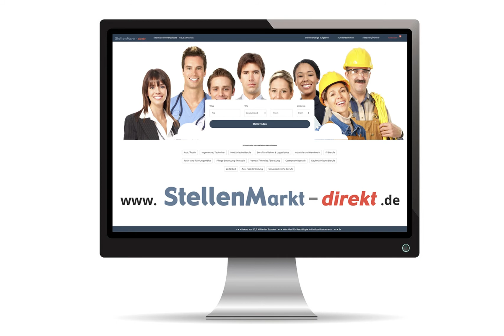Bautechniker Hochbau (m/w/d) in Otterndorf, gesucht:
Die Samtgemeinde Land Hadeln sucht zum nächstmöglichen Zeitpunkt jeweils eine/n
Staatlich geprüfte/n Bautechniker/in (m/w/div.) – Hochbau o. Tiefbau –
oder
Bauhandwerksmeister-/in (m/w/div.) mit Hoch- o. Tiefbauerfahrung
im Fachbereich 3.1 „Planen-Bauen-Umwelt“. Die Stellen sind unbefristet in Vollzeit mit einer regelmäßigen wöchentlichen Arbeitszeit von 39 Stunden im Verwaltungsdienst für die Aufgabenbereiche Hochbau oder Tiefbau zu besetzen. Bei geeigneter Bewerbungslage können die Stellen auch in Teilzeit besetzt werden.
Die Samtgemeinde Land Hadeln liegt im Landkreis Cuxhaven an der südlichen Nordsee. Sie besteht aus 14 Mitgliedsgemeinden mit ca. 27.000 Einwohnern auf einer Fläche von rd. 406 qkm. Der Verwaltungssitz ist in der Stadt Otterndorf. Der Fachbereich 3.1 „Planen-Bauen-Umwelt“ befindet sich in der Verwaltungsaußenstelle, Hauptstraße 40, 21775 Ihlienworth.
Das Aufgabengebiet umfasst je nach Einsatzbereich u.a. folgende Tätigkeiten:
• Betreuung von Baumaßnahmen (z.B. Hochbaumaßnahmen o. Straßenunterhaltung)
• Abwicklung von Baumaßnahmen inkl. Vorbereitung, Ausschreibung, Bauleitung u. Abrechnung)
• Koordinierung und Zusammenarbeit mit externen Planungs- u. Ingenieurbüros
• Mitwirkung bei der Erstellung von Katastern
• Unterhaltung der Spielplätze
• Betreuung der Unterhaltung und Sanierung von Straßenbeleuchtung.
Eine Änderung des Aufgabengebietes bleibt vorbehalten.
Wir erwarten von Ihnen:
• Eine erfolgreich abgeschlossene Ausbildung als staatlich anerkannte/r Bautechniker/-in in
der Fachrichtung Hochbau oder Tiefbau oder als Bauhandwerksmeister/-in mit nachweislicher Hoch- oder Tiefbauerfahrung
• Fundierte Fach- und Rechtskenntnisse (z.B. HOAI)
• Gute Deutschkenntnisse in Wort und Schrift
• Gute EDV-Kenntnisse (MS-Office-Produkte, CAD)
• Führerschein der Klasse B
• Hohes Maß an Eigeninitiative, Einsatzbereitschaft und Flexibilität, Teamfähigkeit, Organisationsgeschick, betriebswirtschaftliches Denken und Kostenbewusstsein
• Verhandlungsgeschick und Durchsetzungsvermögen
• Bereitschaft zur Teilnahme an abendlichen Sitzungen.
Wir bieten Ihnen:
• Eine Vergütung nach der Entgeltgruppe 9 b TVöD-VKA mit einer Jahressonderzahlung sowie die im öffentlichen Dienst üblichen Sozialleistungen mit betrieblicher Altersversorgung
• Eine interessante und abwechslungsreiche Tätigkeit
• Einen sicheren Arbeitsplatz in einem Team mit freundlichen Kolleginnen und Kollegen
• Betriebliches Gesundheitsmanagement
• Die Möglichkeit zur Teilnahme am Firmenfitnessprogramm mit unserem Partner qualitrain.
Haben wir Ihr Interesse geweckt? Dann richten Sie bitte Ihre aussagefähige Bewerbung mit den üblichen Unterlagen (z.B. Lebenslauf, Ausbildungsnachweise, Führerscheine) schriftlich bis zum
18. September 2021
an die Samtgemeinde Land Hadeln, Marktstraße 21, 21762 Otterndorf. Bitte fügen Sie Ihrer Bewerbung keine Originalzeugnisse und -bescheinigungen bei. Dies gilt auch für Mappen und Folien. Bei erfolgloser Bewerbung werden die Unterlagen nach Abschluss des Auswahlverfahrens vernichtet. Kosten, die im Zusammenhang mit der Bewerbung stehen, werden nicht erstattet. Bewerbungen per E-Mail werden nicht angenommen.
Mit der Einsendung Ihrer Bewerbung erklären Sie sich damit einverstanden, dass vorübergehend erforderliche personenbezogene Daten im Rahmen des Auswahlverfahrens verarbeitet werden.
Für weitere Auskünfte stehen Ihnen Herr Bergmann, Tel.: 04751/919-150 oder Herr Heitsch, Tel.: 04755/912-324 zur Verfügung.

Video: Adobestock